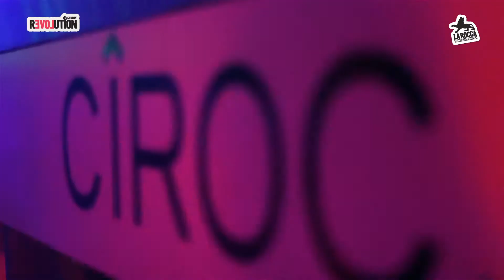Sunday Revolution w Craig Richards & Subb an Official After Movie